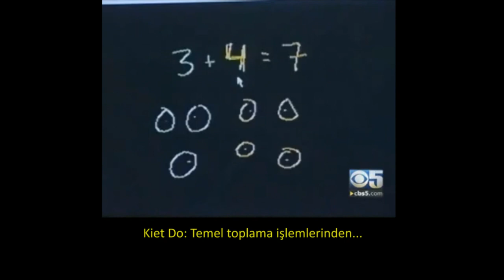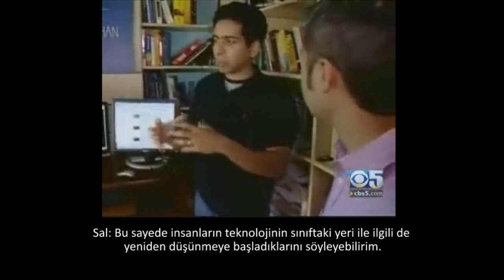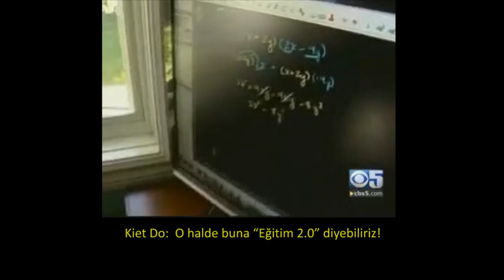Sal Khan: Khan Academy | CBS (2010) TV Haberi